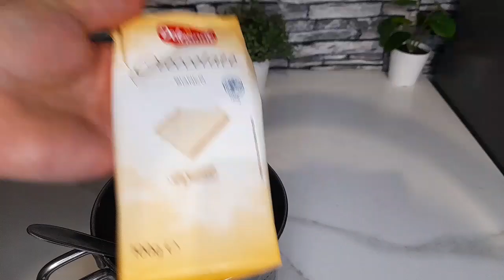طورطة كلاصي بنكهة الفريز